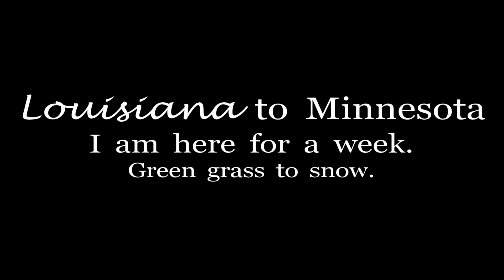Louisiana to Minnesota. I am here for a week. Green grass to snow.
I flew back to Minnesota today because I have a job that needs to be done the beginning of next week. I will fly back to Louisiana next Thursday. Quite a change going from green grass to snow.